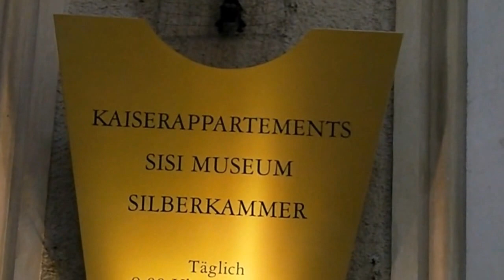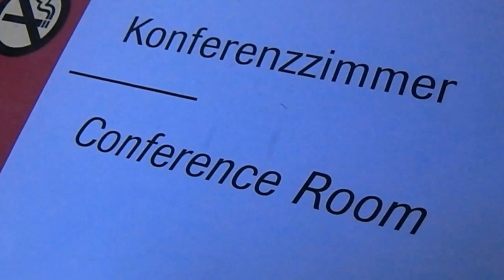lph_Sisi museum_HD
Since 1994 the Sisi Museum has been housed in the Stephan apartments, so named after Archduke Stephan Viktor. Here numerous personal items that once belonged to Elisabeth are used to help illustrate the true personality of the frequently misunderstood Empress. The sensitively designed exhibits, created by renowned set designer Prof. Rolf Langenfass, are inspired by the monarch's poetry and illustrate how the once light-hearted young girl, Sisi, became a restless, unapproachable and melancholic woman.

The more than 300 items on display in the museum include parasols, boxes and gloves which once belonged to the anthrophobic Elisabeth, along with her beauty recipes, her death mask and the actual file used in her assassination, which is usually kept securely under lock and key. Further items include a reconstruction of the evening dress worn by 16 year old Sisi in 1854 before she left her home in Munich, and a replica of a section of her imperial railway carriage.

In 2006 the SKB bought the so-called Klauda Collection of approximately 240 items. Elisabeth's travelling medical chest, her games case, a wash set and other items from the collection now feature in the exhibition. Other objects, such as her christening robes and milk tooth, are only displayed on special occasions.

In 2009, after 5 years in service and having welcomed over 3 million visitors, the Sisi Museum was closed for renovation and partial remodelling. The display was extended to include some spectacular exhibits, including the reconstructed Hungarian coronation dress, the black coat used to cover Elisabeth after the assassination, mourning jewellery and the young Sisi on her swing.